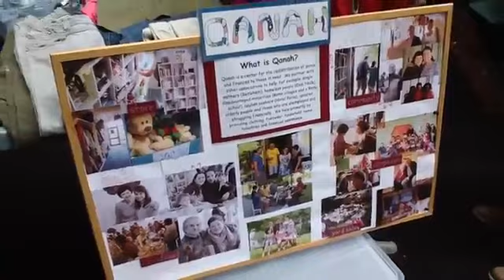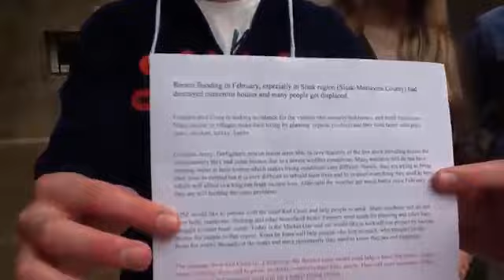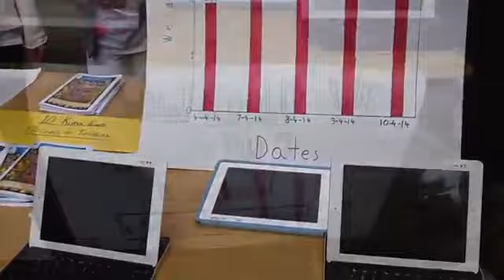AISZ Market Day & Service Learning Fair 2014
We had a wonderful Market Day & Service-Learning Fair in the school courtyard on 24 April, and the weather stayed nice for us!
Thanks to all who took part, by running their own stall, by presenting service-learning projects, or by turning up.
There was awide variety of interesting stalls and exhibits by students, teachers, parents and visitors, as follows:
MR SANDERS' APPLE & CINNAMON SNACK
GIRL GUIDES COOKIE SALE
SCHOOL T-SHIRTS, PENS ETC.
LUCKY 7s CHOCOLATE DRAW
QANAH CHARITY SHOP
EKO SEVER ORGANIC FARM
BIOVEGA HEALT HFOOD STORES
FACE PAINTING
SAND ART
JK3/4 BOTTLE APPEAL
SK REDUCE REUSE RECYCLE
G1 ZAGREB ZOO ADOPTION
G2 CRAFTS FOR TECHKOPILA
G2 SUSTAINABLE SNACK
G3 LAVOSLAVA SCHWARZA HOME FOR THE ELDERLY
G4 DUMOVEC DOG SHELTER
G5 LUNCHROOM WASTE, PLANT BOOK, RICE
G7 & 11 COMPOSTING
G9 ANTIBIOTIC RESISTANT BACTERIA
G9 & 10 UNITY CAMP
G11 FOR LOCAL FLOOD VICTIMS
MS TECHKOPILA
KUTEREVO BEAR SANCTUARY
REHABILITATION CENTER SILVER (GUIDE DOGS)
WORLD LANGUAGES SOUP IN A BAG